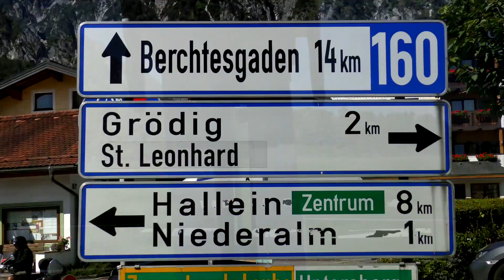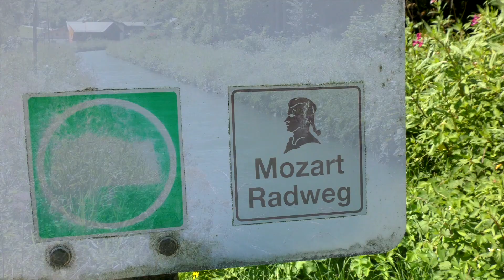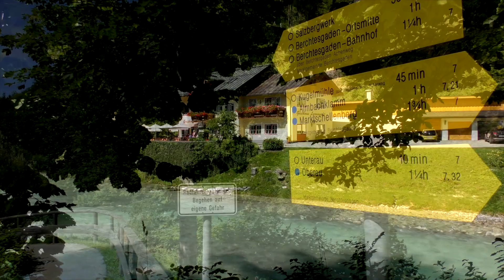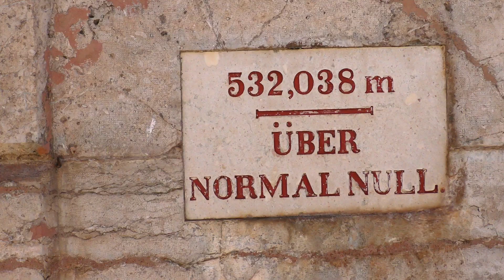Mit dem e-Bike von Salzburg zum Königssee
Mit einem ganz normalen  e-Bike von Salzburg zum Königsee, geht das überhaupt? am Ufer der Königsseeache über Marktschellenberg und Berchtesgaden zum Königssee, aus einem 3 Minuten Video wurden 7, die Landschaft und die Eindrücke muss man einfach geniessen!